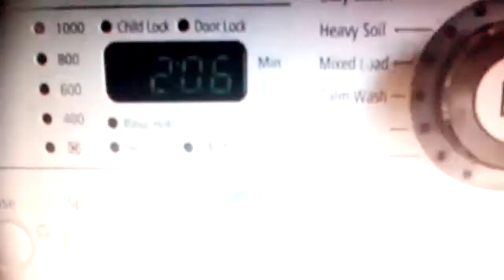Pèntek zene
Folytatás jövő hét péntek